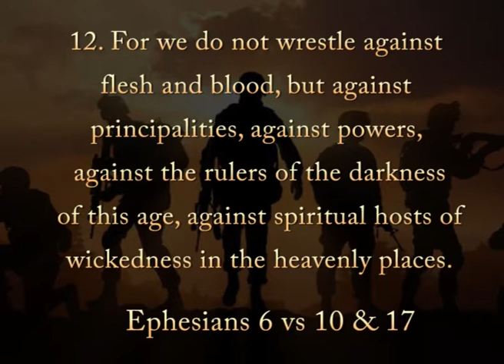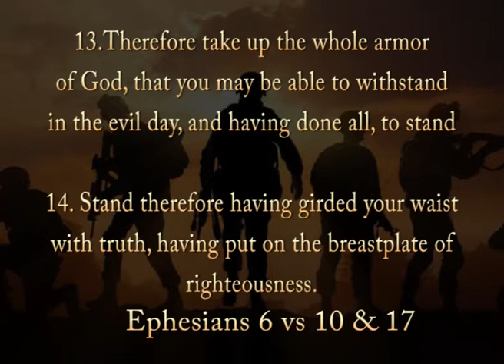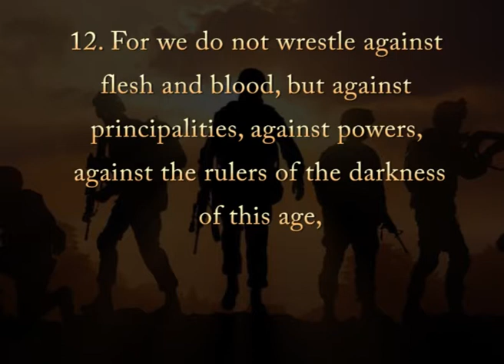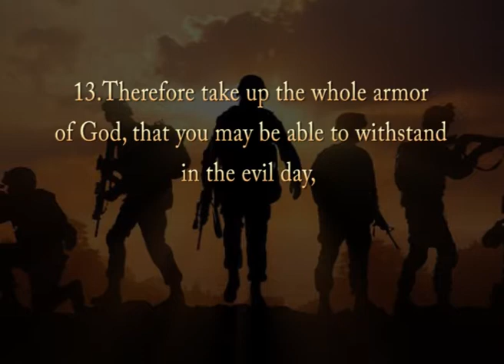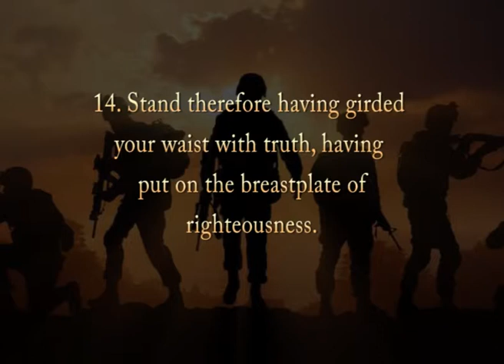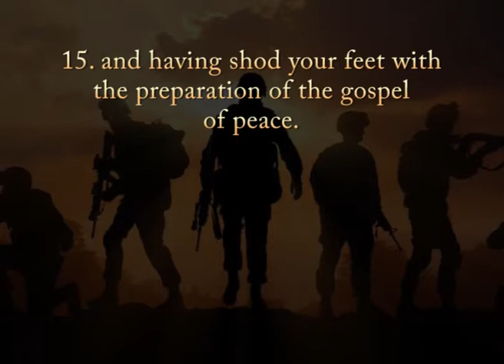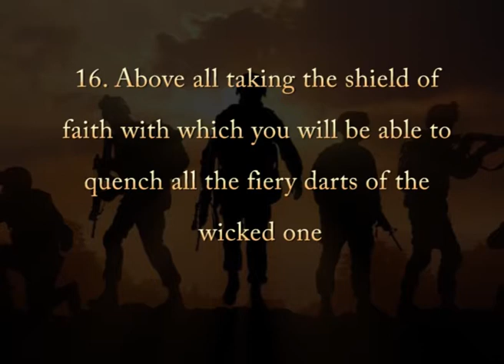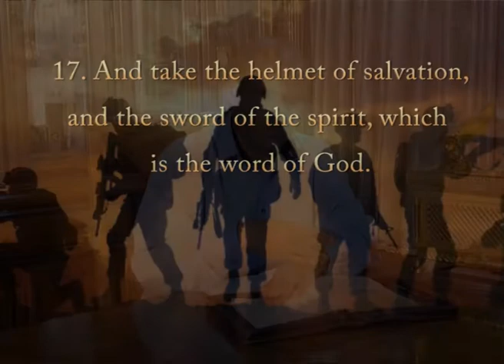SPIRITUAL WARFARE by Rev Abia Mophethe